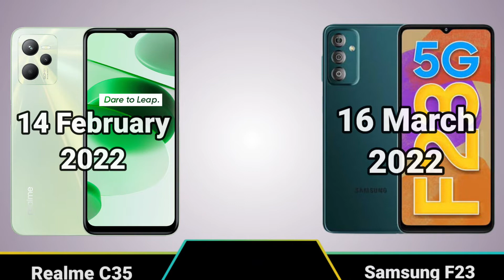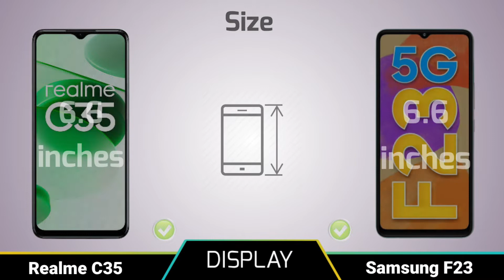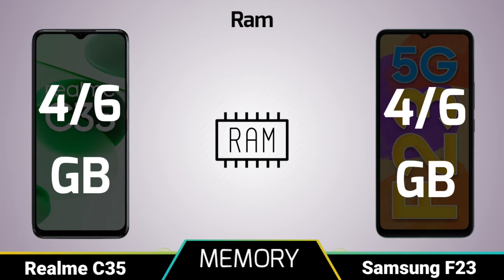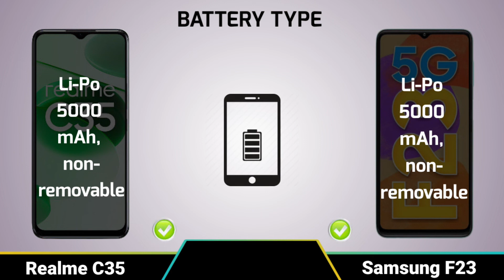Realme C35 vs Samsung Galaxy F23 5G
Realme C35 vs Samsung Galaxy F23 5G Review @imshobitech

Full Comparison animated video || including Display type, Display size, Launch date, Specifications, Performance, Camera, Battery, Charging, Sounds and more related features.